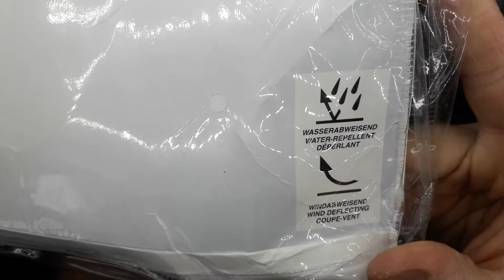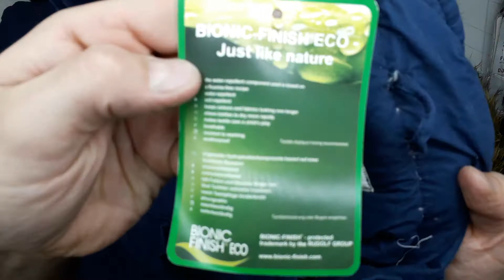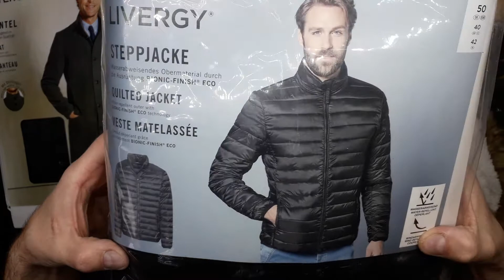11721 Куртки Lidl Сток 1 пак. 15,5кг. 16,25€/кг. 16шт.